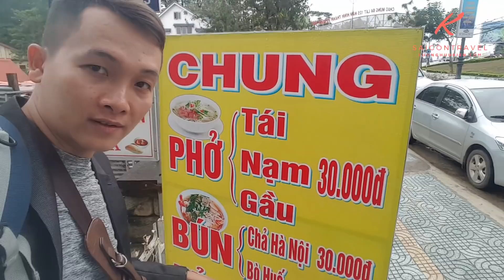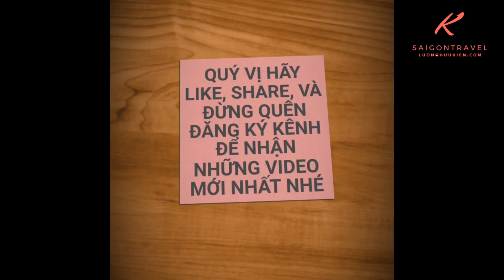KỲ LẠ QUÁN BÚN BÒ CỦA CỤ BÀ GẦN 80 TUỔI BÁN TRONG 1 GIỜ Ở ĐÀ LẠT | Đà Lạt Travel